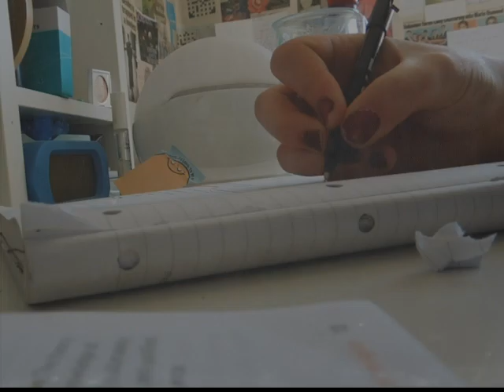Focus, by Maple Unwin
RE EDIT project MU